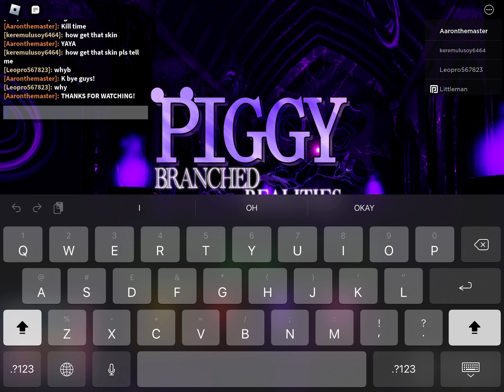Playing piggy branched realites with a online friend!